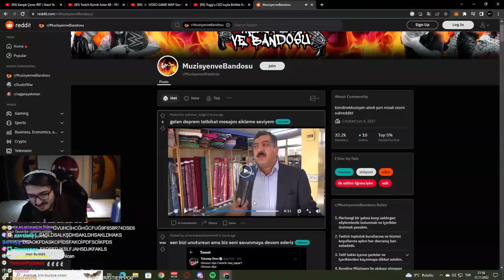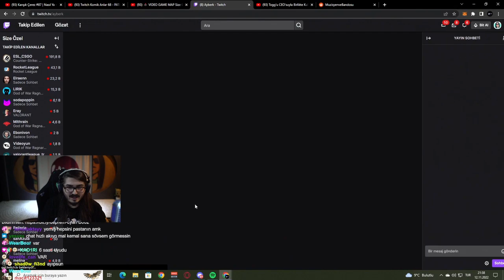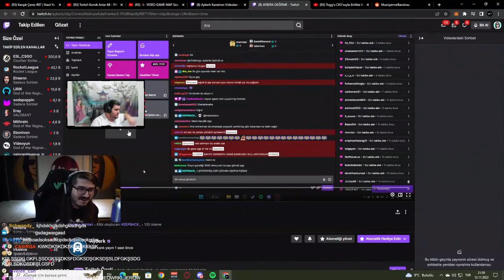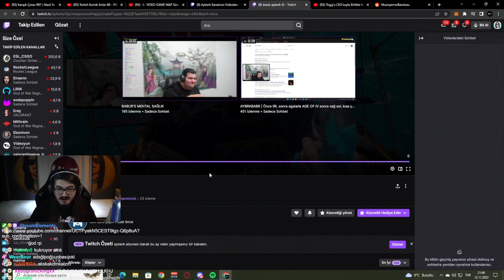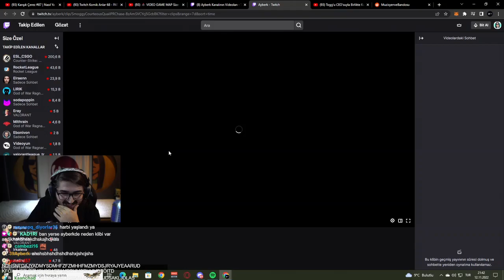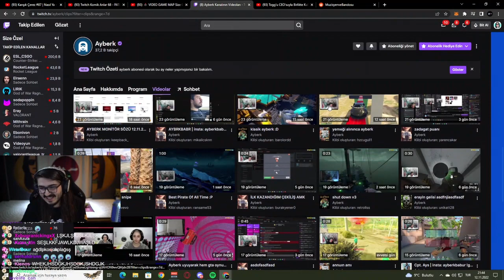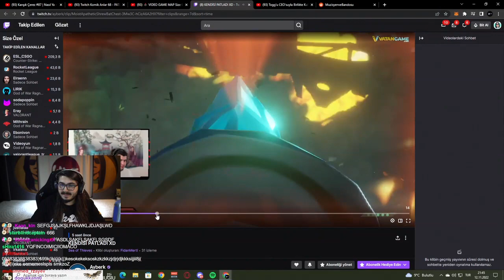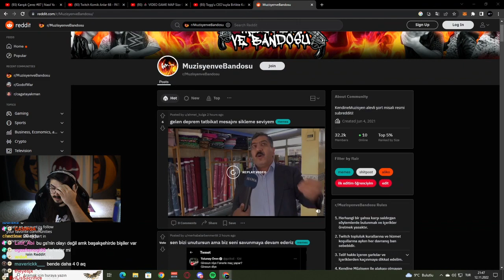Kendine Müzisyen Ayberk'in Kliplerini İnceliyor (Kendine Müzisyen)